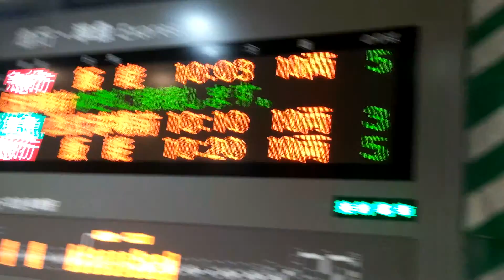Ikebukuro Train Station